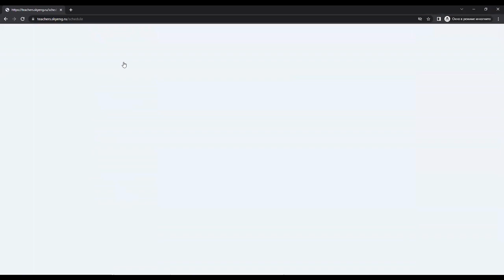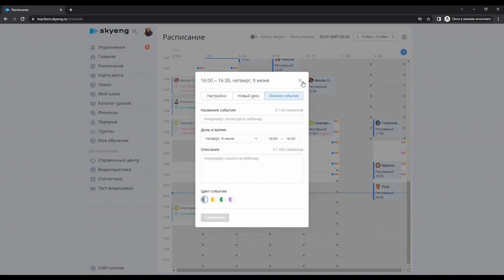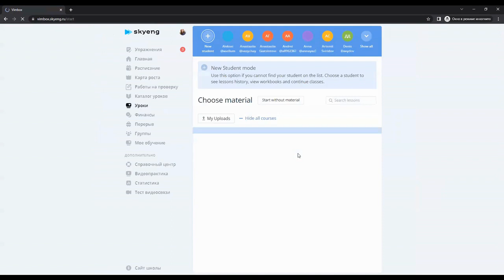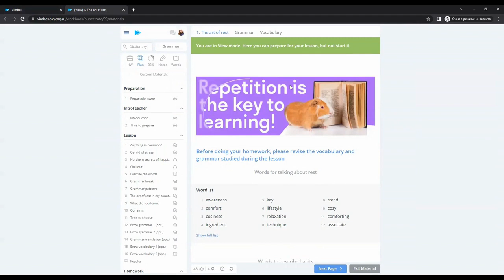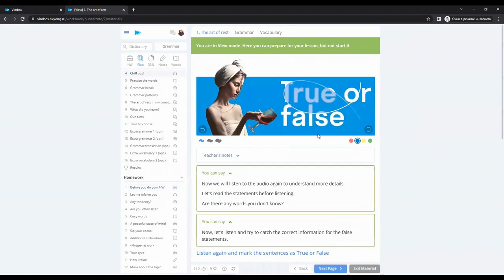Обзор интерактивной платформы Skyeng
В этом видео вы увидите нашу уникальную платформа Skyeng, где настроены все нужные элементы для онлайн-урока: доска, заметки, инструменты для рисования, словарь, который добавляет слова прямиком в приложение, интерактивные задания и даже инструкции, которые видны только учителю.

Здесь все собрано в одном месте:
● чат для общения с учениками;
● база готовых курсов, видео и аудиоматериалов к уроку;
● календарь, где вы можете выбирать, в какие дни проводить занятия;
● подробная информация о начислениях.